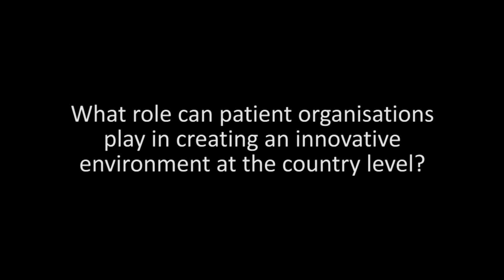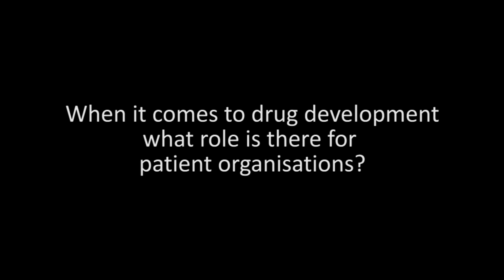Harald Heemstra PhD - Innovation, Patient Involvement & Orphan Drug Development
Harald Heemstra author of "From research on rare diseases to new orphan drug development" discusses findings from his research project on the links between the innovation performance of a country and its level of orphan drug production and shares some thoughts on how rare disease patient groups can participate in innovation.

He is a seniour Research Consultant with Pharmerit International a Market Access and Health Technology Assessment company based in Rotterdam.